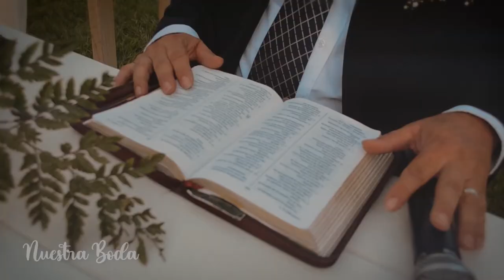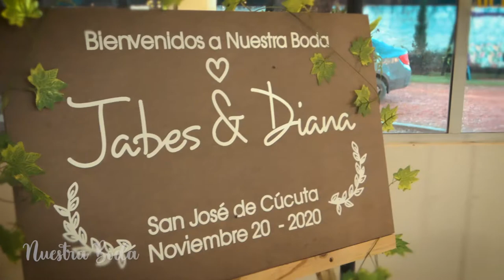Boda Jabes & Diana Video Tráiler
Videoclip tráiler de nuestra boda.
20 de noviembre de 2020 en